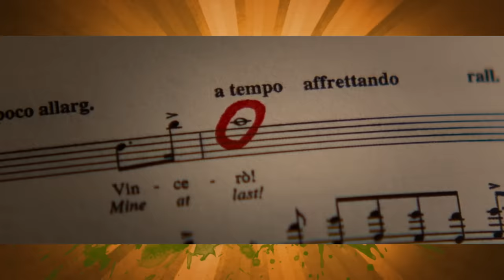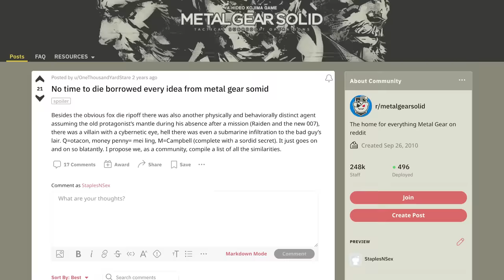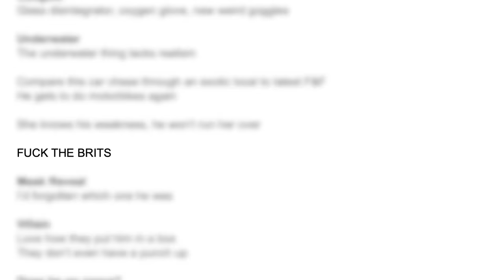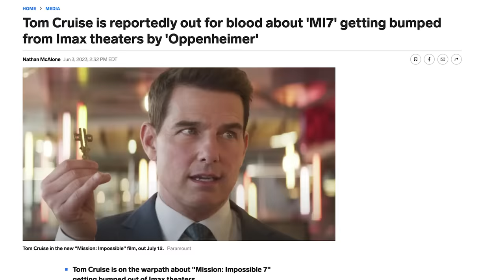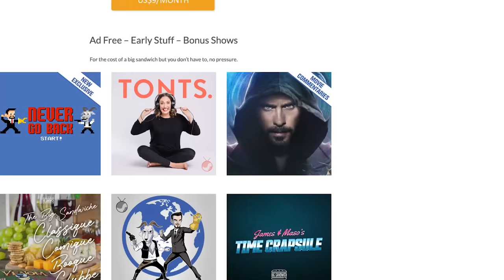Mission Impossible: Rogue Nation - Caravan of Garbage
A Rogue Nation?  Seems irresponsible but alright.  This time around as we continue on through the Mission Impossible saga Tom Cruise's Ethan Hunt must do another big stunt, this time strapped to the side of a plane, and butt heads with a super secret evil spy force lead up by Sean Harris' Solomon Lane.  With newcomver Rebecca Ferguson joining the crew there's a lot to like in this fifth entry which somehow isn't getting worse. How? Magic I guess who knows.